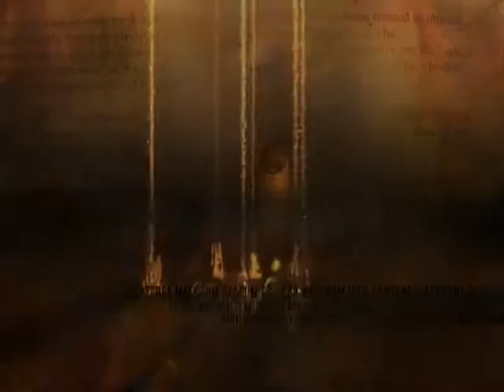Shad 3 by cocoon